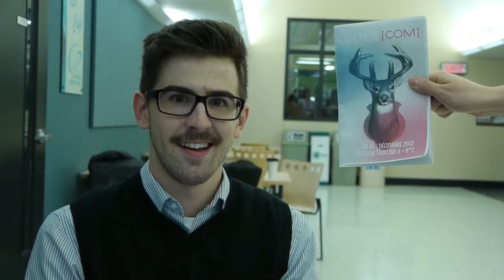L'Intercom Magazine : Spécial fin de session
Vidéo promotionnelle pour le spécial fin de session de l'Intercom Magazine. Sortie le 4 décembre.

Acteur : Jonathan Girard
Idée originale : Roxanne Flibotte-Rousseau et Ann-Catherine Fortin
Réalisateurs : Félix Rhéaume, Jonathan Girard, Stéphanie Lavoie, Ann-Catherine Fortin, Catherine Duchesne et Roxanne Flibotte Rousseau.
Caméramans : Félix Rhéaume et Jonathan Girard
Montage : Félix Rhéaume

Merci au restaurant Le Bureau de Poste.

Musique utilisée : HD Golden - Brown Paper Bag, Čopor - Žrtve Kao Darovi